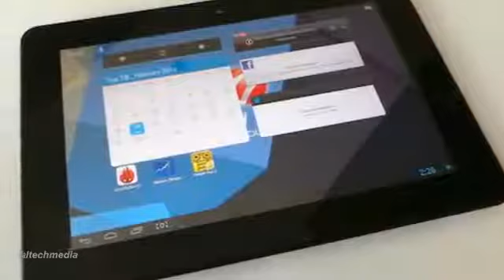Cherry Mobile unveils Fusion Bolt tabletHD]126